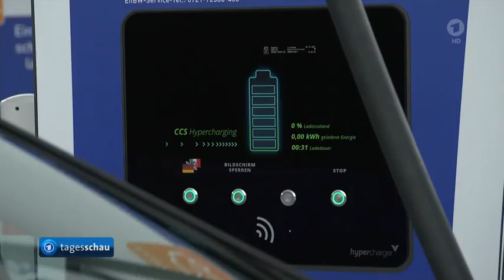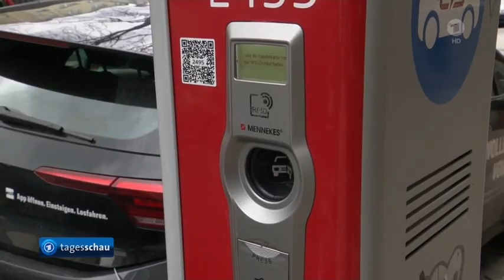Kabinett billigt Betrieb von drei Atomkraftwerken, Lade-Infrastruktur für E-Autos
👉 Die drei zur Abschaltung vorgesehenen Atomkraftwerke sollen bis 15.April 2023 am Netz bleiben.

Allgemeines Schulterklopfen bei den Parteien der Ampel. Jede sieht ihre Interessen berücksichtigt, wenngleich es nur eine Form von Beweihräucherung ist.
Kleine Erfolge bei einer insgesamt gescheiterten Politik.

Diese Ampel hat möglich gemacht, was bisher noch keiner Regierung in Deutschland gelungen ist. In Rekordzeit sind Deutschland und EU zur Kriegspartei mutiert und finanzieren einen schweren Konflikt gegen Russland.

Dabei lösen sich die Devisenüberschüsse aus Jahrzehnten in Luft auf ... Salut
Diese wurden mühsam als "notwendige Opfer" durch Lohn- und Wohlstands-Verzicht seit AGENDA und Hartz-4 den abhängig Beschäftigten abgepresst.

Jetzt wird damit ein Wirtschaftskonflikt finanziert, Sanktionen gegen Russland,  indem wir exakt das Vielfache für importierte Energie aus anderen Ländern ausgeben, ohne daraus den geringsten Vorteil zu ziehen.

Der ehemalige Export-Weltmeister, Deutschland, hat die höchsten Energiekosten weltweit.
Das führt zwangsläufig zur höchsten Inflation der Gegenwart.

Es drohen Deindustrialisierung und hohe Arbeitslosigkeit als Folge.

Nachhaltigkeit - Illusion oder Wirklichkeit Kabinett billigt längeren Betrieb von drei Atomkraftwerken tagesschau 20 Uhr, Sendung vom 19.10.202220:00 Uhr